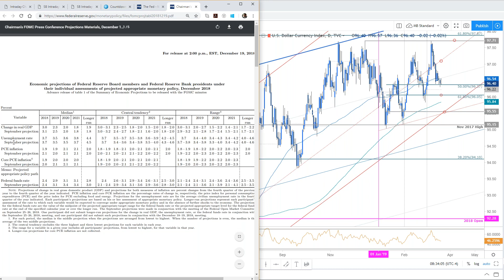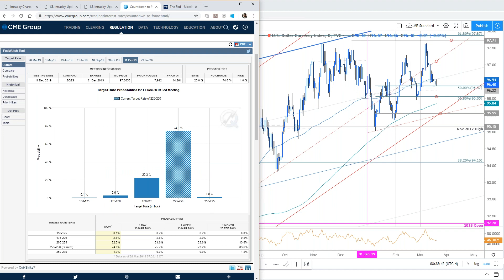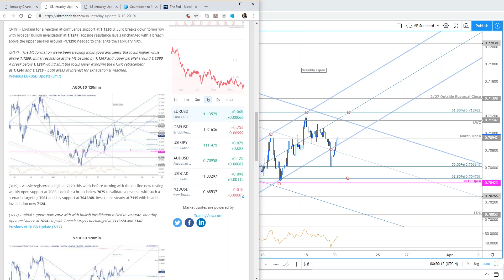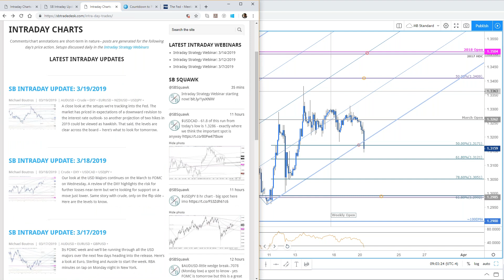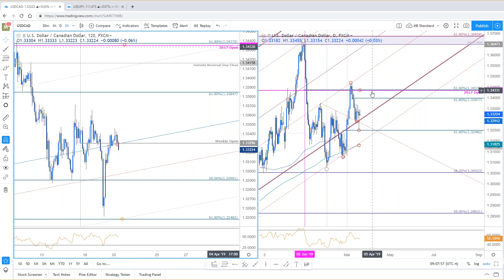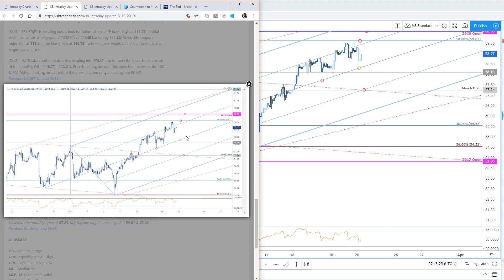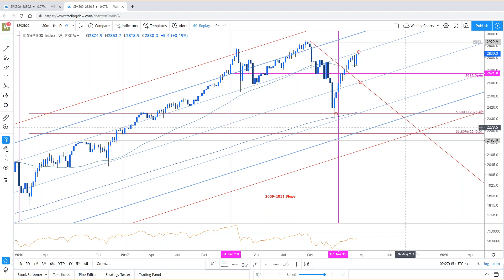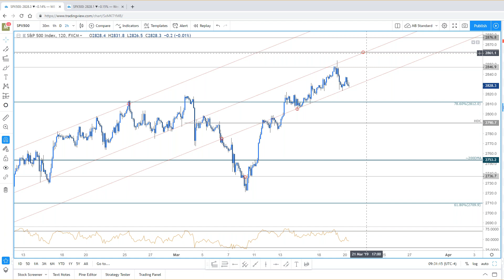Intraday Strategy Webinar: 3/20/2019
SB Trade Desk Intraday Strategy Webinar with Technical Strategist and Co-Founder Michael Boutros.